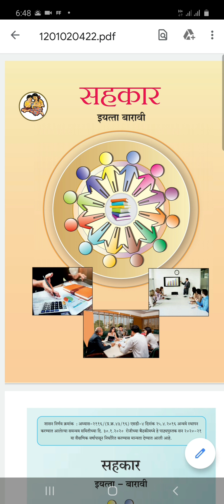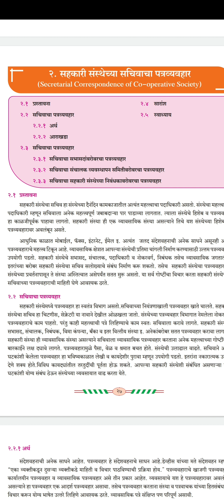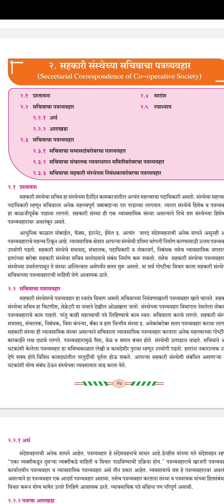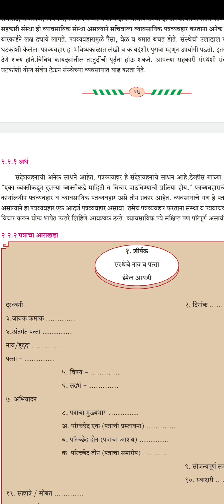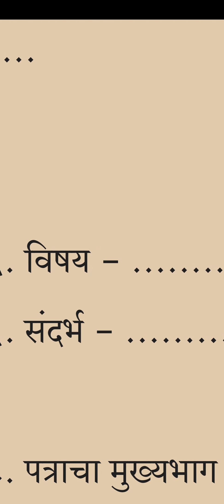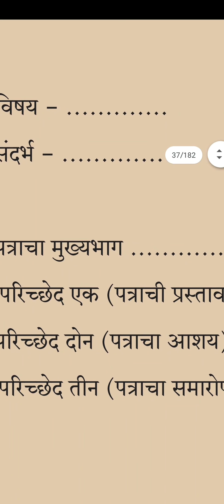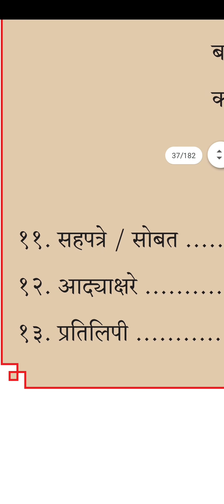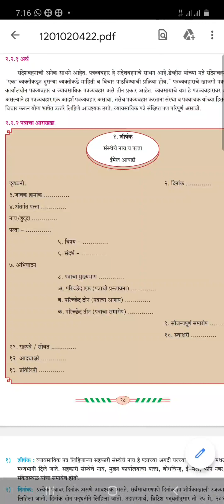प्रा. उज्वल बच्छाव विषय - सहकार वर्ग - 12 वी. प्रकरण नंबर - 2